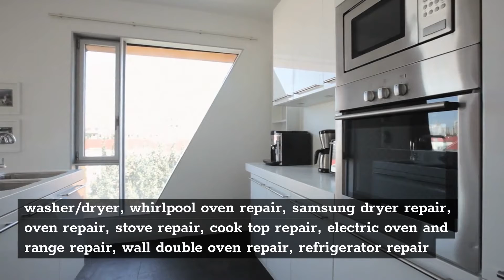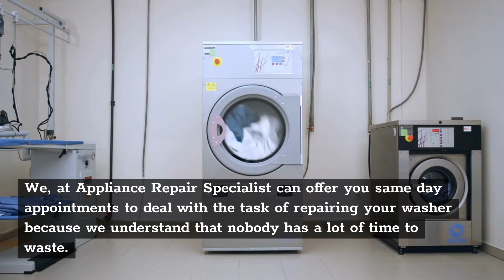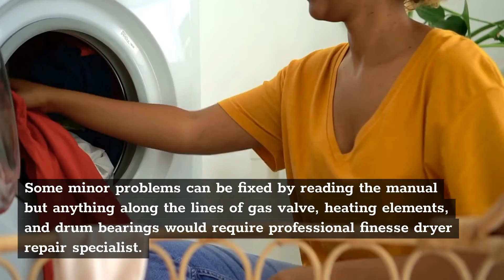Washing Machine Repair New York | Whirlpool Dryer & Washer Repair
Whirlpool Dryer & Washer Repair

276 5th Ave, New York, NY 10001, United States

We specialized in all kinds appliance of all brands and models such as: top load washer repair, front load washer repair,gas dryer repair, electric dryer repair, combo washer/dryer, whirlpool oven repair, samsung dryer repair, oven repair, stove repair, cook top repair, electric oven and range repair, wall double oven repair, refrigerator repair (include: sub-zero, viking ), ice maker repair, dishwasher repair, wine cooler repair, air conditioner repair (include:central air conditioner unit and split-systems). Appliances have become a major part of our day to day lives. So when a crucial appliance like a washer breaks down, a person has to deal with a lot of problems. He has to wash his own clothes by hand or hire a laundry service that can put a big dent in his monthly budget. Most people do hire a repair service the very same day their washer breaks down but they often end up waiting for the technicians to show up. We, at Appliance Repair Specialist can offer you same day appointments to deal with the task of repairing your washer because we understand that nobody has a lot of time to waste. A dryer has become a common household appliance. It is used for drying wet clothes i.e. remove moisture from wet clothes or other textile garments. A dryer is an essential appliance since none of us have the time or patience to dry our clothes out in the sun. Therefore this appliance needs proper care and servicing. If you are ever concerned about dryer repair then your worries end with us: Appliance Repair Specialist. We assure you of 100% quality and satisfaction. A dryer is a simple device as compared to an air conditioner or a washing machine. Yet we would advise that you should never try to repair your dryer on your own. Some minor problems can be fixed by reading the manual but anything along the lines of gas valve, heating elements, and drum bearings would require professional finesse dryer repair specialist.